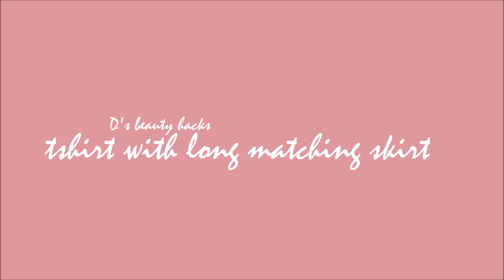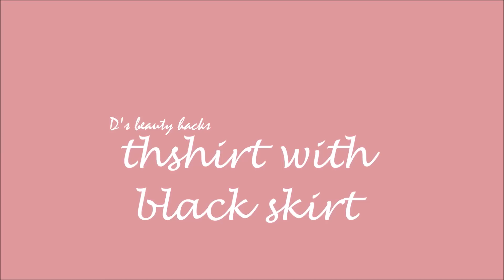How To Style An Oversized T-shirt